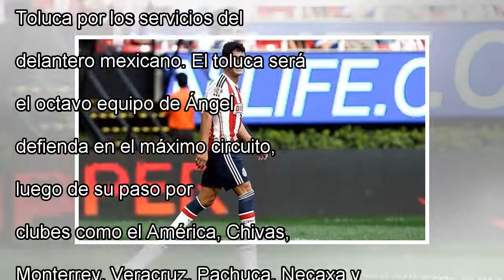Ángel reyna vuelva la liga mx the toluca by news today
La Afición 14/12/2017 06:33 PM De la mano del Toluca, Ángel Reyna tendrá una nueva oportunidad de mostrar el nivel que e...